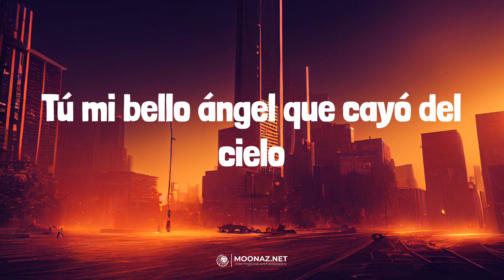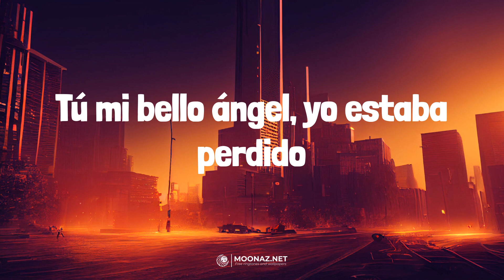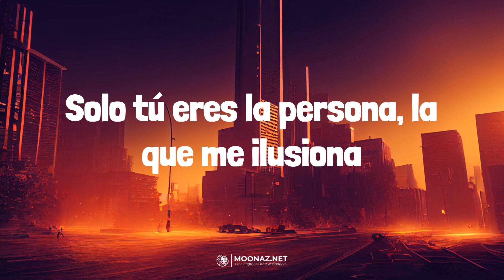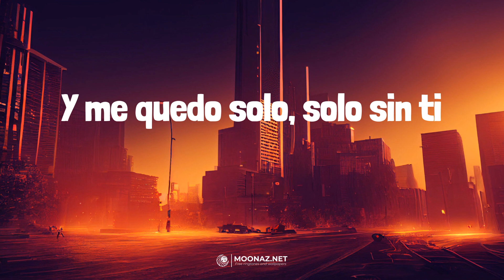Natanael Cano - Mi Bello Angel | LETRA | CUAL ES ESA - Feid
🎶Natanael Cano - Mi Bello Angel | LYRICS, LETRA | CUAL ES ESA - Feid

Lyrics:
Y me quedo solo, solo sin ti, ay